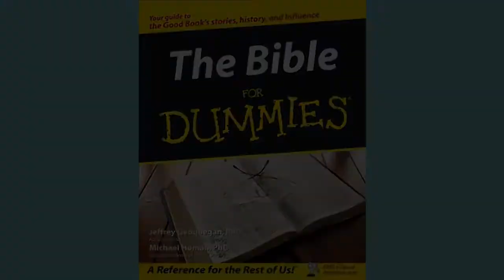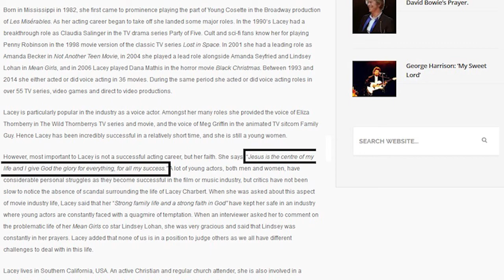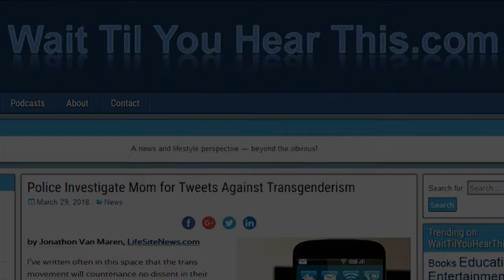Woman Looks for Perfect Man on Dating Site and Finds Jesus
Many of us have searched for the perfect spouse. But the fictional character portrayed by Lacey Chabert in 'Christian Mingle' is willing to play fast and loose with the truth in order to find him.  That is until she realizes she has a deeper need.